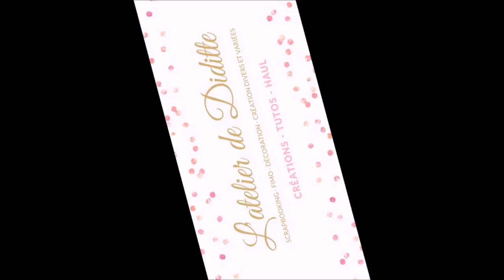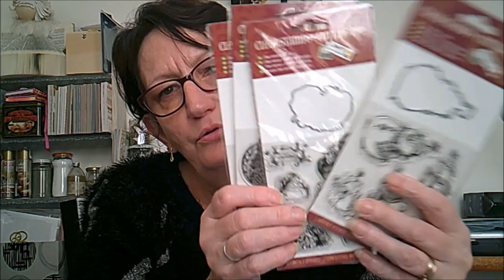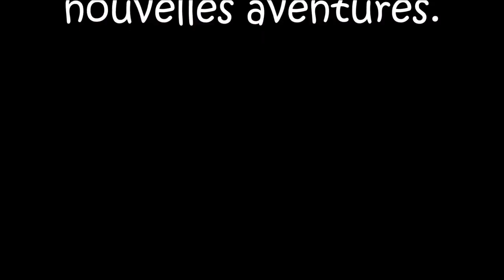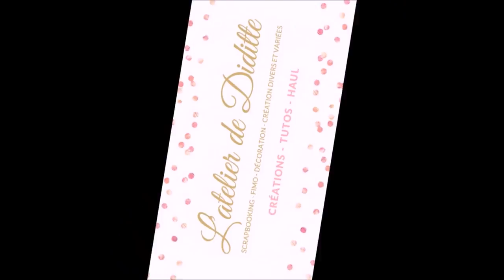Remerciement à Maria et à Céline